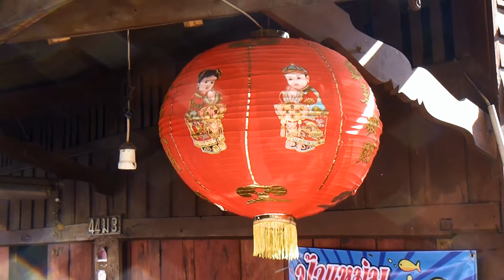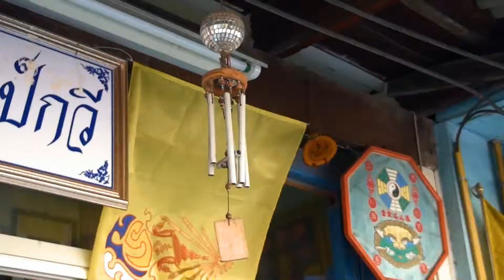Паттайя. Наклыа. Старые китайские и тайские дома. Pattaya. Na Kluea. Old Chinese and Thai houses